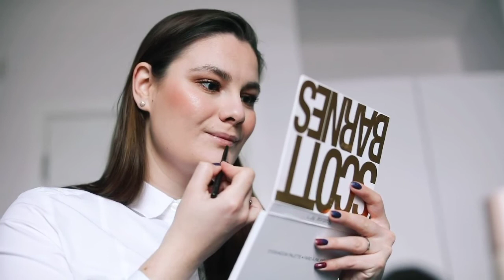Best Natural Makeup in Winter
Doing these kind of makeup in winter  you look pritty try this